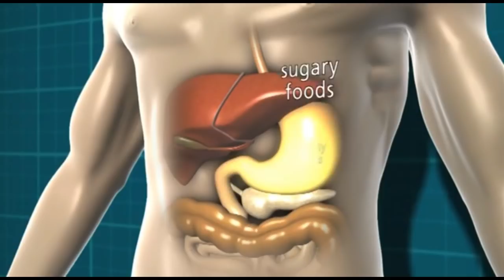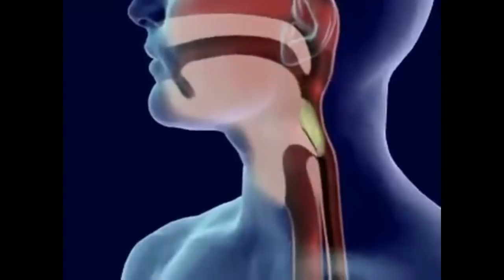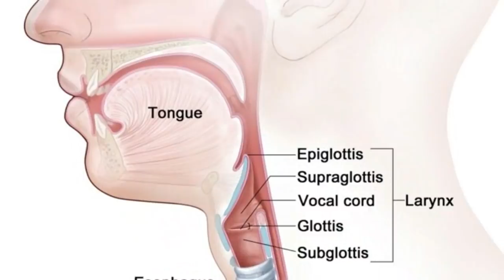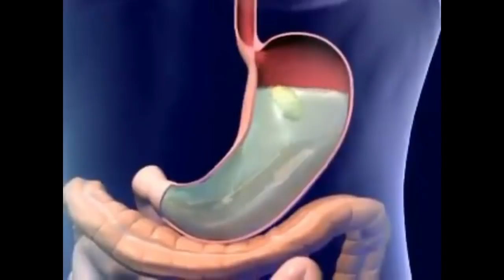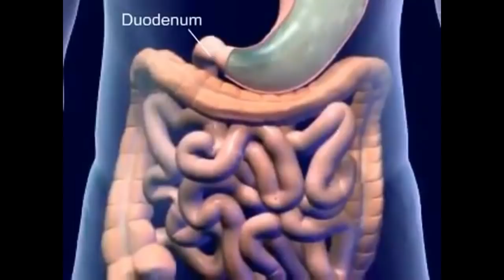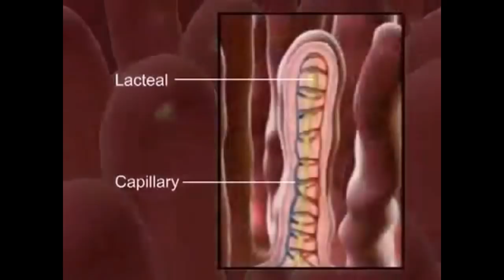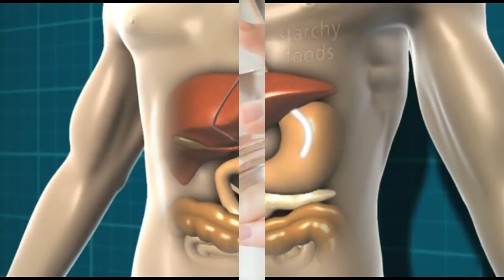Memahami Sistem Pencernaan Manusia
Berikut ini Informasi seputar kesehatan tentang Memahami Sistem Pencernaan Manusia.